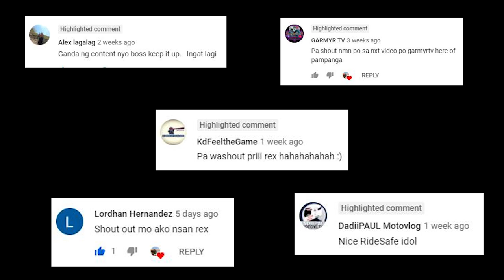BINONDO-INTRAMUROS BRIDGE UPDATE | BUILD BUILD BUILD | New Iconic Bridge | rexDronieTV | Vlog #13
By September 2021, this attractive design of the arch bridge that symbolizes the friendly cooperation between China and the Philippines will become a new iconic landscape connecting the Binondo and Intramuros districts of Manila.

The project total cost of PHP3.39 billion, employed many advanced construction methods shared by Chinese to the Filipino workers such as the steel arch bridge assembly, pushing method and the bottom construction method of the boxed cofferdam and building a solid piling foundation.

Source:
Google images
pna.gov.ph
Wikipedia.org